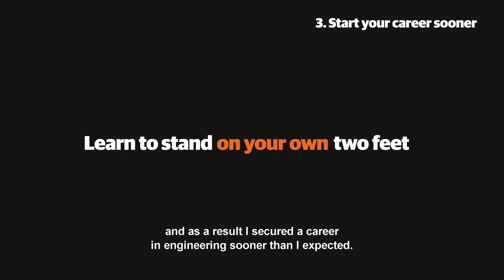Top 3 reasons to do a higher or degree apprenticeship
Graduate JCB Design Engineer Holly Broadhurst lists the top three reasons to do a higher or degree apprenticeship